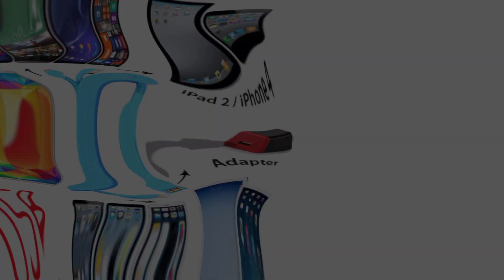REMAX Fashion Case + USB 3in1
T-SHOP inside Pencil ( Riverside)
(10:00 am - 7:00 pm)

Actor & Editor : Kimsefeat
Photographer : Mick